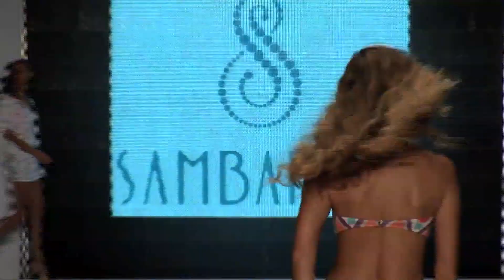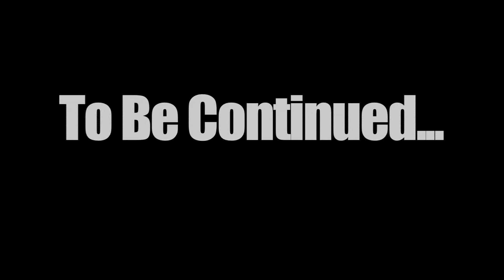Miami International Fashion Week 2011: Day One